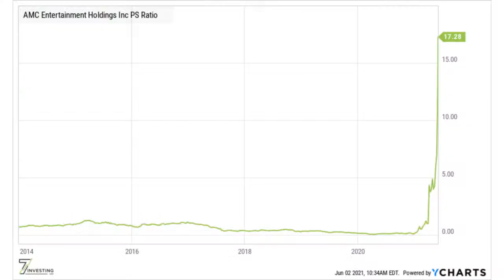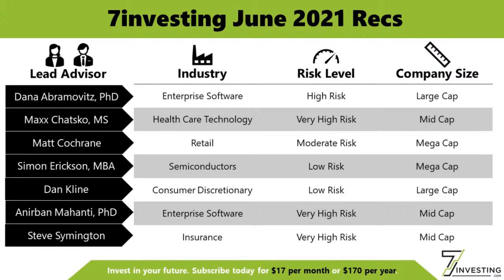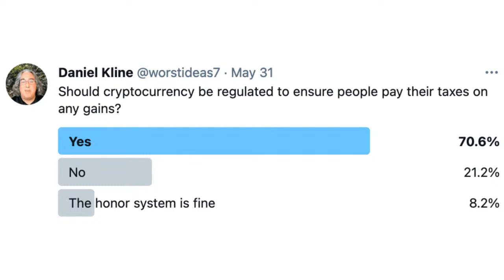4 Big Questions About the Reopening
America has started to emerge from the pandemic. The country has largely dropped capacity limits, mask requirements, and most COVID-19-related changes. We’re not quite at normal, but you can see how we’ll return to more or less where we were over the next few months. That does not mean everything will go back to exactly how it was. We’ll look at what work will look like in the post-pandemic world and examine three other big questions about what the “new normal” will look like.